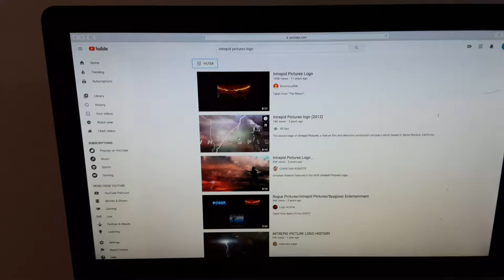July 15, 2020